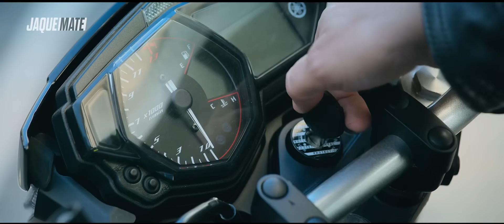Jaque Mate - Trailer | CineCartelera